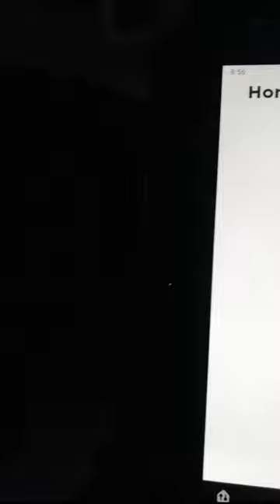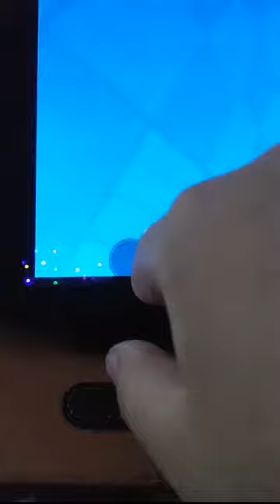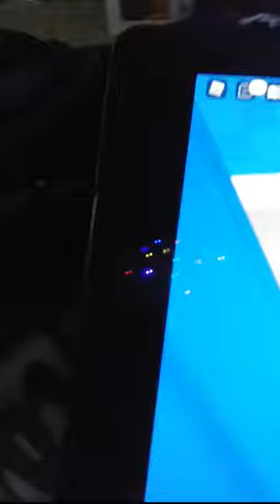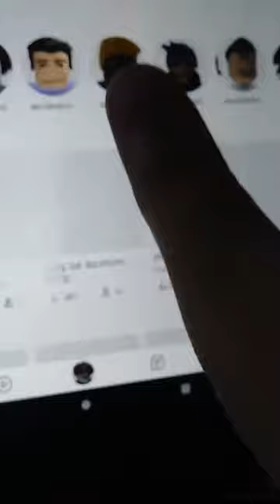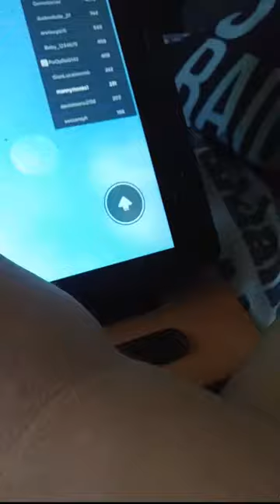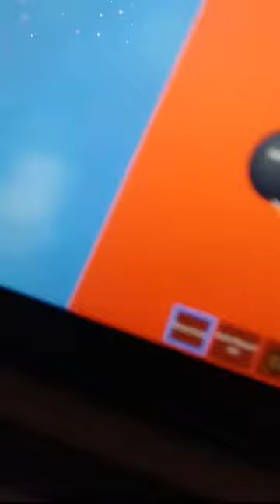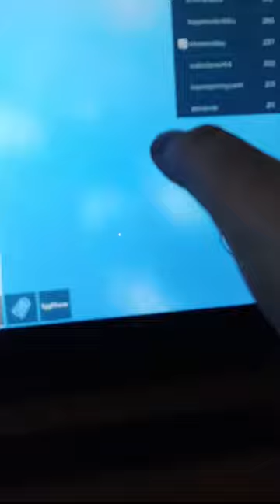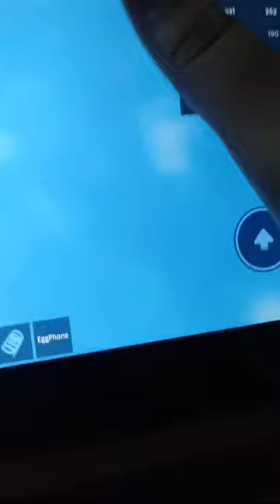can we survive a 100 story house with lava???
yeah could we???